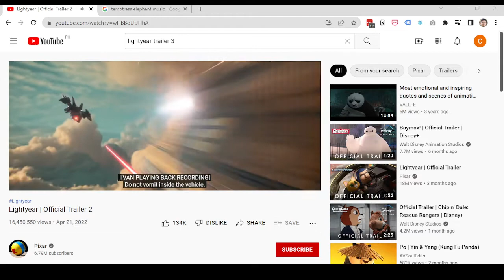Do not vomit inside the vehicle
Clip from Lightyear | Special Look Trailer.